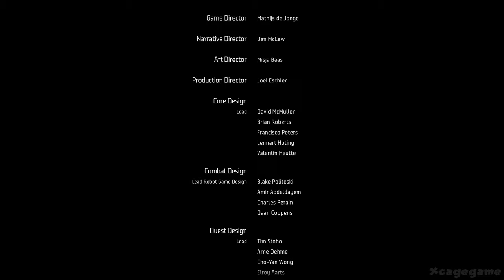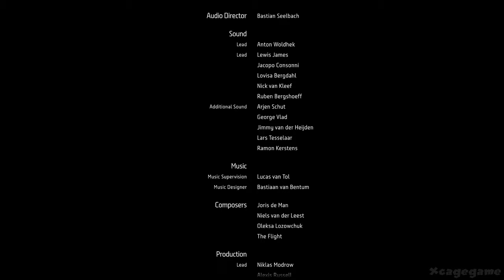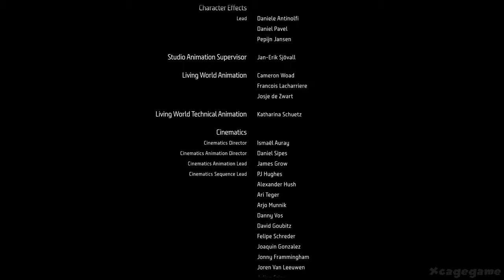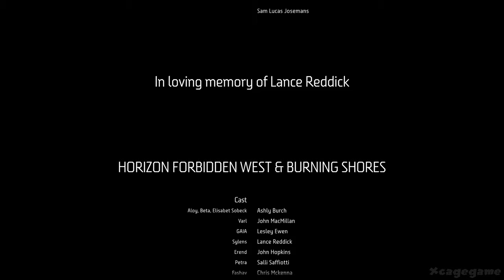Horizon Forbidden West: Burning Shores All Cutscenes (Game Movie)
* Code provided by Sony Interactive Entertainment Europe.
►Game Informations :